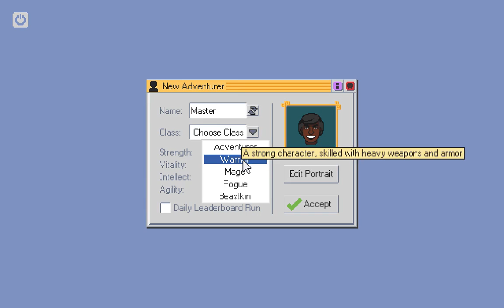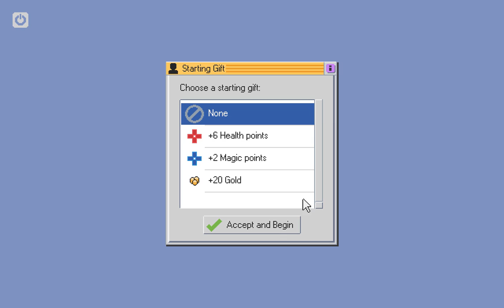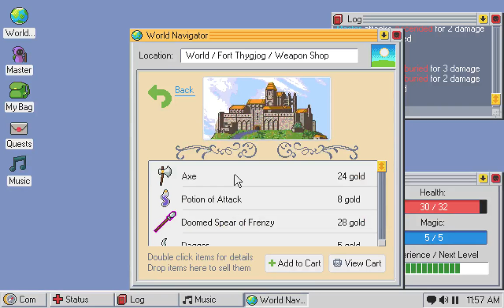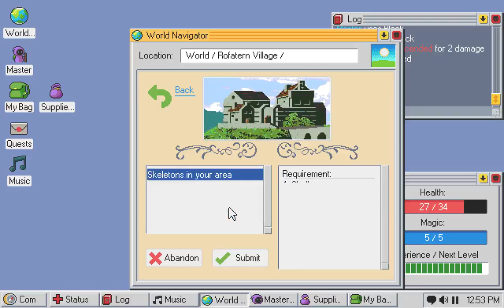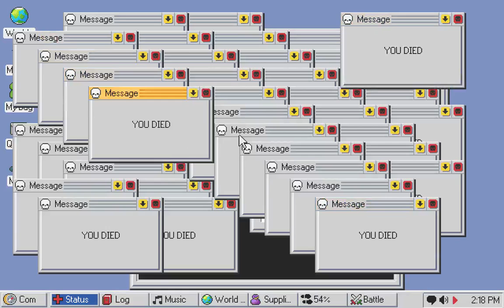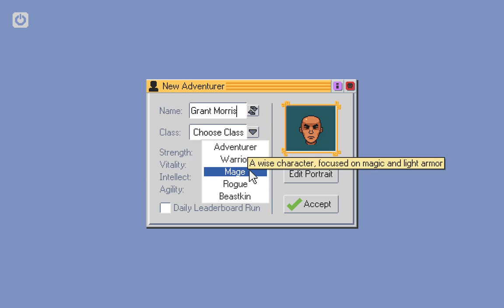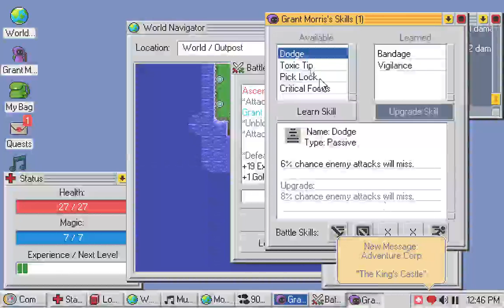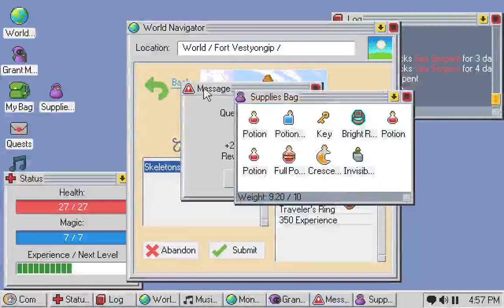Frezmas X Day 12: Kingsway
It&#39;s Windows 95 but a roguelike on the end of another Frezmas.